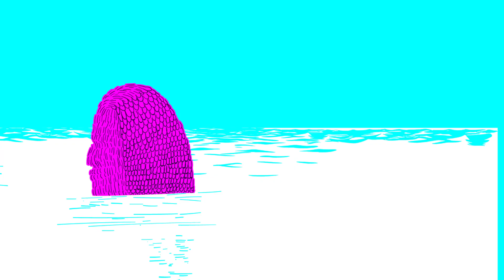Fontaine Wallace - La neige de l'année dernière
"La neige de l'année dernière", out from "Fontaine Wallace", released on Microcultures Records.

Directed by Emeric Guemas.